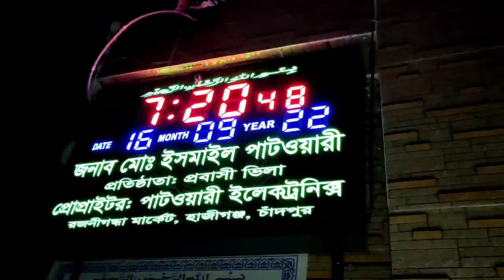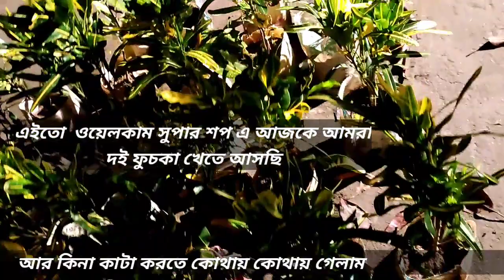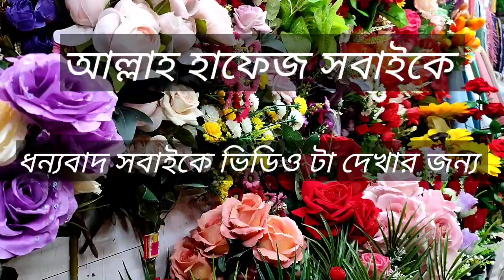দই ফুচকা/কোথায় থেকে কোথায় গেলাম/KAR Vlog's And lifestyle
vlog video
family blog